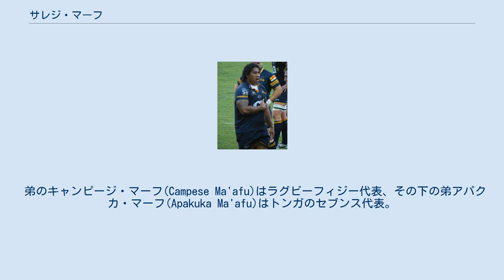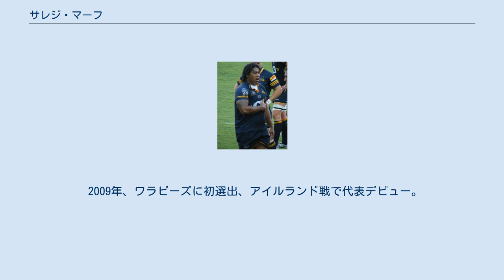サレジ・マーフ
ウェスタン・フォースの選手
サレジ・マーフ（Salesi Ma'afu 1983年3月22日 - ）は 、オーストラリア出身のラグビー選手。
ポジションはプロップ。
 ニューサウスウェールズ州のクラブラグビー選手権シュート・シールド(The Shute Shield)に参加するウェストハーバー(West Harbour)に所属。
 1983年3月22日、シドニーで生まれる。
 弟のキャンピージ・マーフ(Campese Ma'afu)はラグビーフィジー代表、その下の弟アパクカ・マーフ(Apakuka Ma'afu)はトンガのセブンス代表。
 タタフ・ポロタナウは従兄弟。
 グランヴィル・アンド・アッシュフィールド・ボーイズ・ハイスクール卒業。
2001年、2002年と2年連続でラグビー19歳以下ニューサウスウェールズ州に選出される。
 2004年～2005年、ワラターズのアカデミーに入る。
 2007年、スーパー14(現スーパーラグビー）のブランビーズに入る。
同年～2008年と2年連続でオーストラリアＡ代表に選出される。
 2009年、ワラビーズに初選出、アイルランド戦で代表デビュー。
 2011年、ワールドカップのオーストラリア代表に選出された。